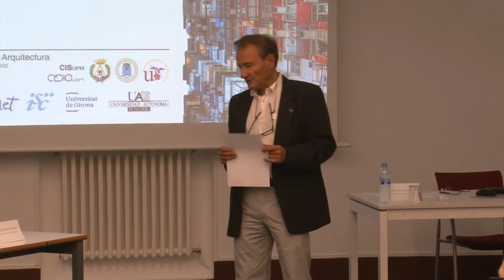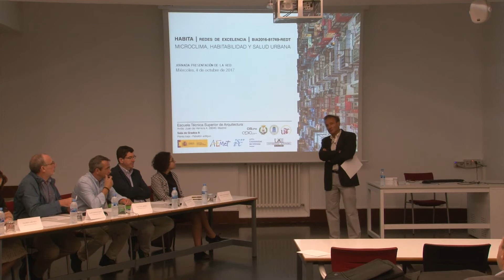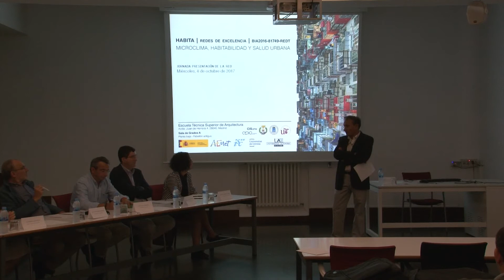Bienvenida y presentación de la Red HABITA (Microclima 1/8)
Fco. Javier Neila González
Doctor Arquitecto. Catedrático de Universidad
Escuela Técnica Superior de Arquitectura de la U. Politécnica de Madrid
Microclima, habitabilidad y salud urbana
ETSAM UPM